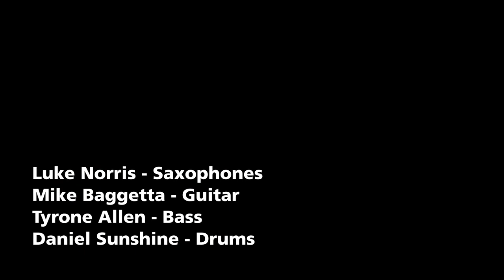Luke Norris - Northernsong (official release trailer) - ears&eyes Records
Luke Norris
Northernsong
(ears&eyes Records / ee:20-o86)

CD/Digital Release date: January 17th, 2020

Luke Norris - soprano & tenor saxophones, compositions
Mike Baggetta - guitar
Tyrone Allen - bass
Daniel Sunshine - drums

Recorded, mixed and mastered by Andrew Cavaciuti at Pyramid Sound in Ithaca, NY, USA
Assistant record engineering by Alex Perialas
Original art (including cover and handwriting) by Nick Moore
Layout design by Matthew Golombisky
Produced by Luke Norris

Story: An album that opens with a vista of an open field where space, patience, and harmony interact in a way that fluid and overwhelmingly concise. A little misleading from the title, “Sketch in C”, but eventually the two melodic instruments coincide while the bass supports sporadically and with percussive ramblings, we hear where this quartet will take us over the course of the rest of the album. From the use of Baggetta’s use of looping and reversing effects used in a way that’s not interrupting but acts as a fifth member of the group creating soundcloud and textures that give the music a haunting element that’s uncommon in “everyday” jazz music today. Allen’s use of pizzicato we’re accustomed to, but when he switches to arco, the bass also joins this world of the haunted soul, alongside Baggetta’s added textures. Though this first track seems to “ramble on” (Led Zeppelin reference), there’s no feeling of “yeah, some semi-free jazz cats aimlessly wandering the streets without connection.” This is not that. This has a sense of intrigue and curiosity.

Throughout the album, the evidence that Norris, Allen, and Sunshine spent their formative years in college constantly playing together is, well, evident. There’s a connectedness, and there’d have to be in order to successfully lay down these tracks, these specific sets of compositions, with any speck of fortitude or savvy.

Norris met guitarist Mike Baggetta he was a summer camp counselor at the New York Summer Music Festival in Oneonta, NY. Mike was on the faculty there. Norris recalls that his unique and personal approach to the guitar was unlike anything he’d had ever heard before, and his record Thieves and Secrets would be one of his desert island albums for the rest of his life. “I can remember how I felt when I heard that record, how I didn’t know music could sound like that - an acoustic jazz group playing free, blending ambient sounds and American folk/rock influences. It gave me direction on how to progress as a writer and player,” Norris says.

On this debut as a leader, Norris wanted to document his first collection of songs for a quartet, a body of work that came together naturally and in a timely manner. While Northernsong isn’t a programmatic record, each song is woven through a similar emotional framework. The album represents the end of his experience living upstate in Rochester, NY, the end of an intense period of learning, personal independence, and solitude, as well as one of the first times he felt confident that the people he was playing within the school (specifically Dan and Tyrone) augmenting his compositions.

To that end, each song give off a sense of nostalgia and is a window to the world. Some songs are about specific people or ideas. ‘Sketch in C’ is a short tune I wrote for my friend Rachel’s son, Jasper. He is 6 and is a creative and honest kid. ‘Cosmos’ is his take on Wayne Shorter’s explanation of jazz, saying it means “I Dare You.” A dare he placed on himself was to embrace the mystical and to explore the sounds of space in a “jazz” setting.
One of the recording processes, Norris explains, “The engineer is my best friend from high school, Andrew Cavaciuti. I met Andrew junior year of high school when he asked me to join his heavy metal band on bass, aptly titled Wargrave--think blast beats, break downs and loud riffs. This was one of the first important creative music outlets for me. Andrew and I hung out a lot and share the same taste in music, and both got serious about studying music together, albeit two separate paths - recording and performing. Andrew recorded Dan, Tyrone and I a few years prior to his senior thesis project and we loved working with him. The upstate beauty of Ithaca inspired us to cultivate a sound together. I found it fitting that we returned to Ithaca to record in one of the last great and historic recording studios, Pyramid Sound. Alex Perialas, the assistant engineer on the session and owner of Pyramid Sound, recorded many important bands at his space, from Overkill and Testament to Giant Panda Guerrilla Dub Squad. Recording at Pyramid was very much the classic studio vibe that musicians dream of experiencing at least once in their lifetime. I want to return there to record my next record.”